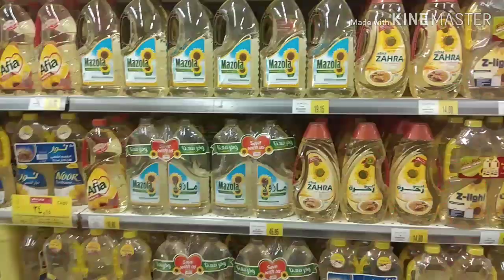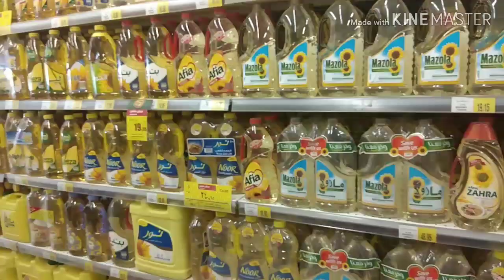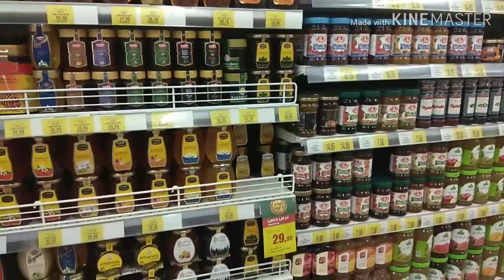Monthly Sopping with Friends in Panda Mall🛒🛒in Saudi Arabia😋😋😎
Hii Freind is video me maine aap logo ko mall me shopping karne ki cheeze aur Pura maal dikhaya hai.